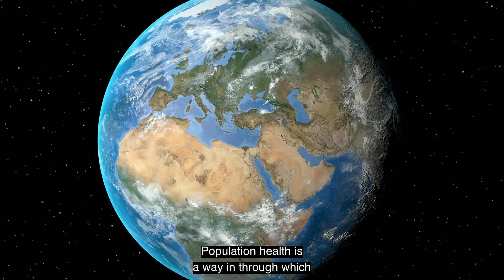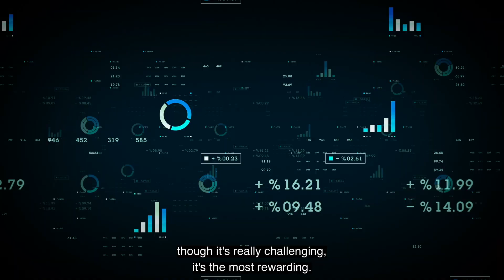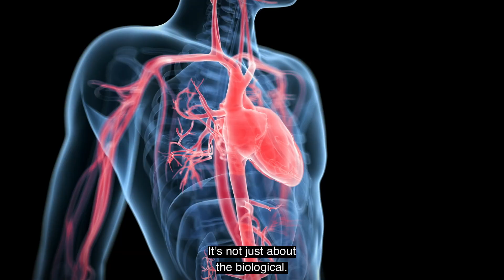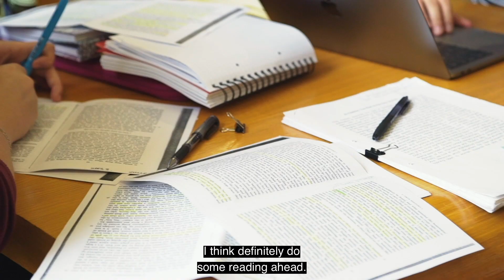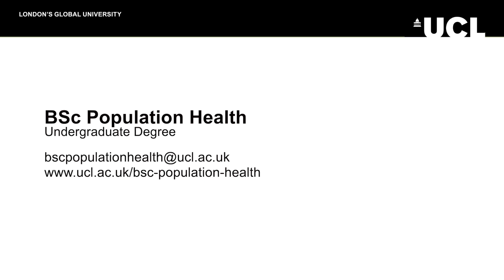BSc Population Health Sciences (University College London)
Population health studies the factors that shape our health, including the social and physical environment, the way we live, healthcare systems and our genes.

This degree will give you a grounding in the different social science disciplines used to study population health, preparing you for research and professional practice in the health sector and beyond.